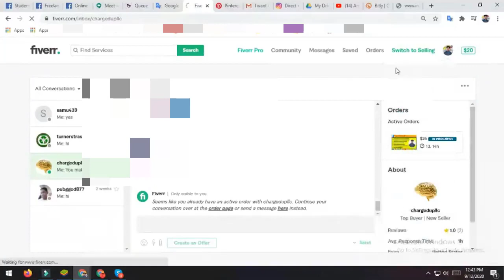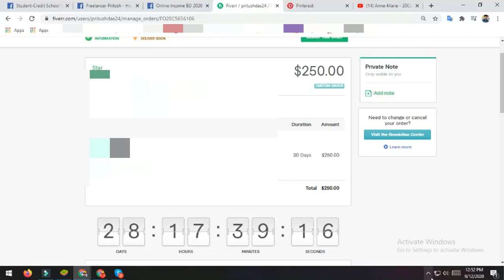LEDP DM খুলনার স্টূডেন্ট মাত্র একটি কাজে 250 ডলার ফ্রিল্যান্সিং ইনকাম ফাইভার থেকে | LEDP DM Khulna